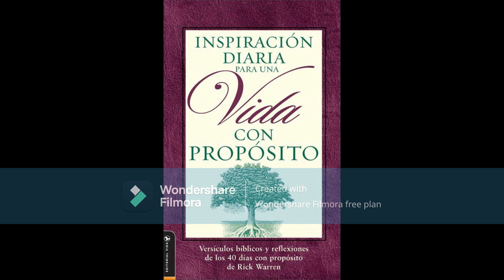Una vida con propósito cap 22 fuiste creado para ser como Cristo